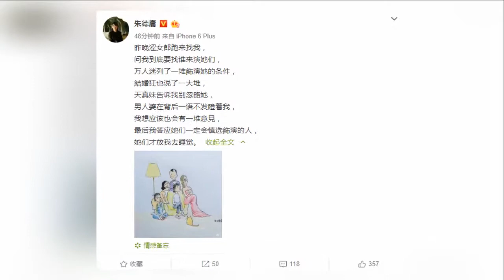朱德庸回应《涩女郎》翻拍：我会慎选饰演的人